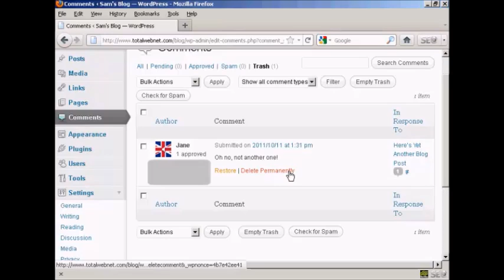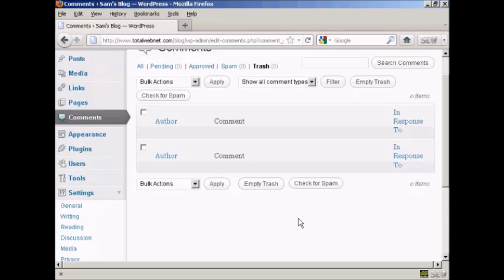How to Delete Comments Inside Trash Folder - WordPress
When you delete a comment from your blog site it send the comment to the trash bin. This video will show you how to delete it permanently of restore it.